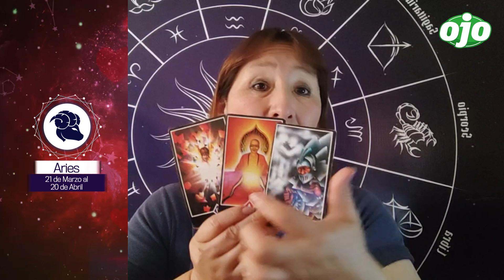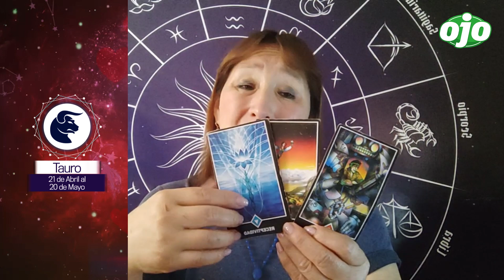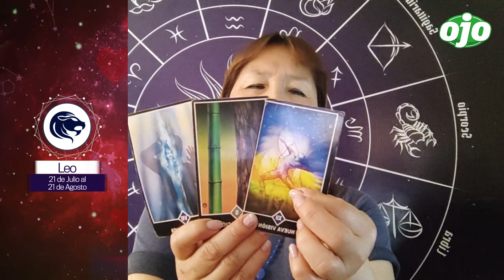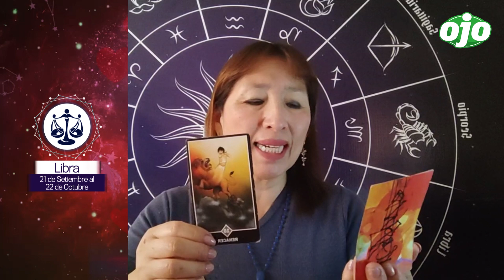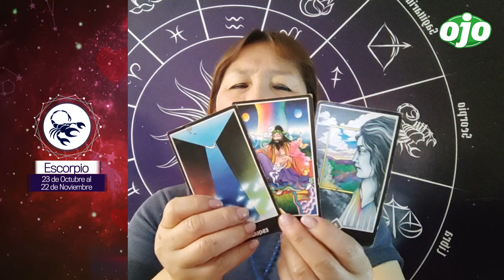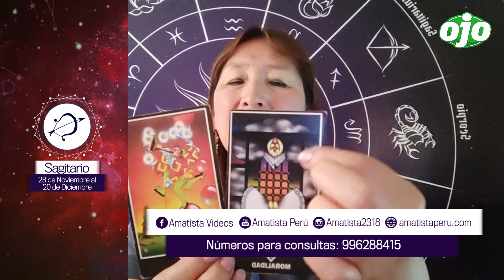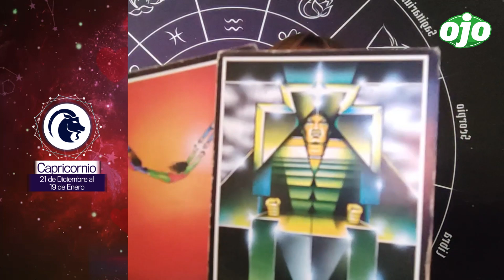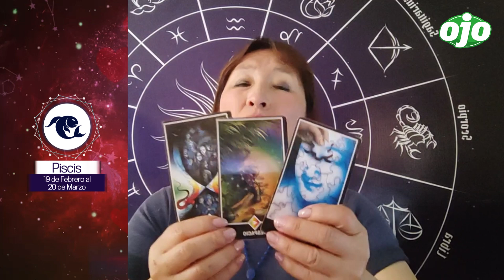HORÓSCOPO del AMOR: semana del 11 al 17 de diciembre | AMATISTA | Horóscopo de la semana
¡Bienvenidos a un nuevo episodio de "Horóscopo del Amor" con Amatista! 🌟✨ Esta semana, del 11 al 17 de diciembre, estamos aquí para desvelarte los secretos cósmicos que influirán en tu vida amorosa. Si estás buscando respuestas sobre el amor, las relaciones y las emociones, ¡has llegado al lugar adecuado!